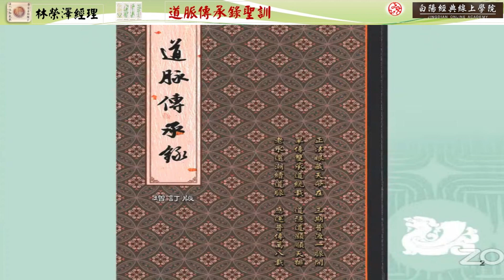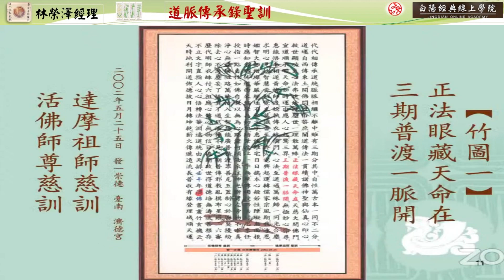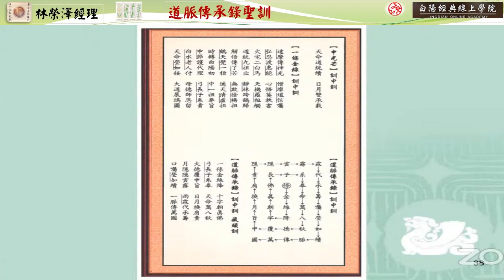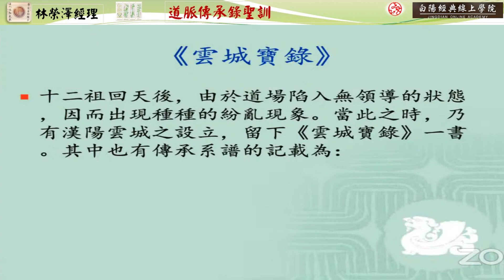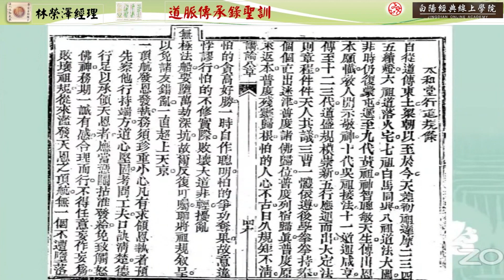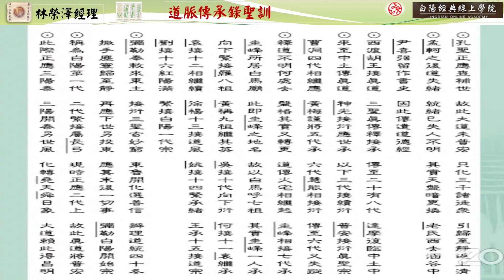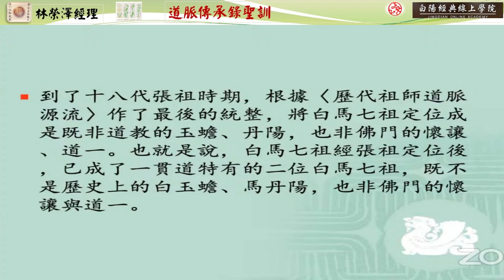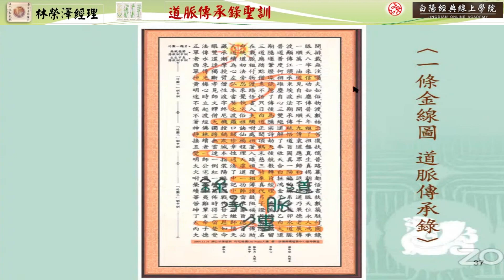道脈傳承錄聖訓--20240915--林榮澤經理